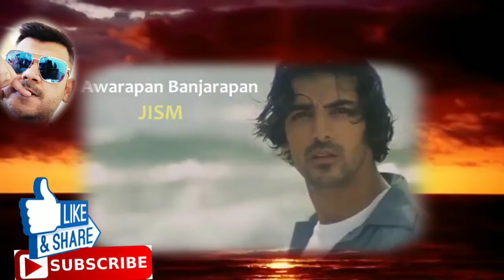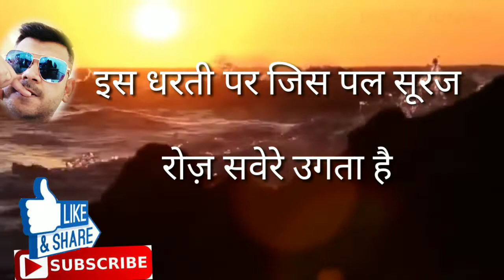Awarapan Banjarapan#Jism # 2003#johnabraham#sunilmenon#boundofmusic#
Copyright
Credit
Awaarapan Banjarapan
Singer  K. K.
Album Jism.

Lyrics
आवारापन बंजारापन
एक हला है सीने में
हर दम हर पल बेचैनी है
कौन भला है सीने में) -2
इस धरती पर जिस पल सूरज
रोज़ सवेरे उगता है
अपने लिए तो ठीक उसी पल
रोज़ ढला है सीने में
आवारापन बंजारापन
एक हाला है सिने में
जाने यह कैसी आग लगी है
इस में धुआ ना चिंगारी
हो ना हो उस पर कहीं कोई
ख्वाब जला है सीने में
आवारापन बंजारापन